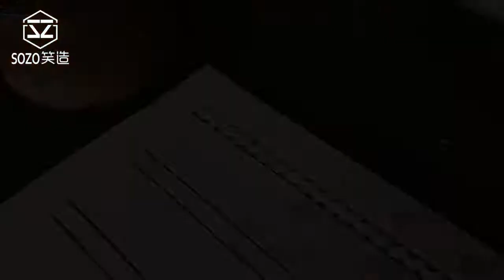HB1 SOZO Leathercraft Leather Carving Tutorial ----Trilateral Series Border decoration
This is the first time that sozo has developed Triangle combination series, and has made three styles in total.
    In fact, the shape is the same, but the texture effect is different, which can be divided into three kinds of effects: netting, vertical texture and smooth surface.
    I can think of Sheridan Style or other patterns. We often make a frame or border effect to embellish the style of the whole picture.